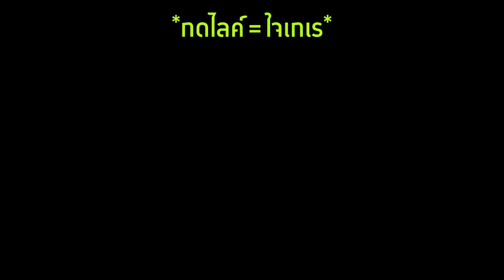🔥จะเป็นไง? ถ้าสร้าง "โกเล็ม"! แปลกๆได้ในเกม! โคตรเจ๋ง🔥 [Minecraft datapack]